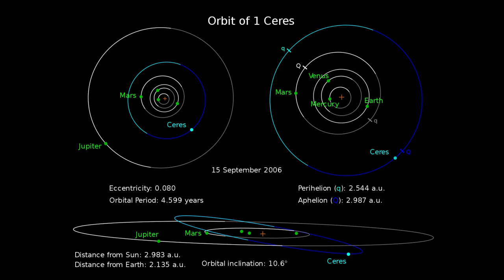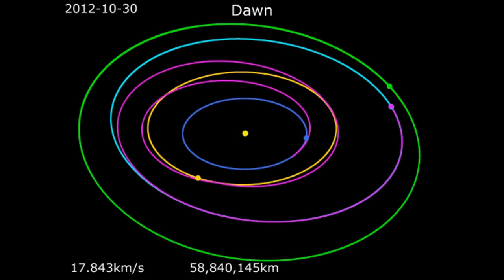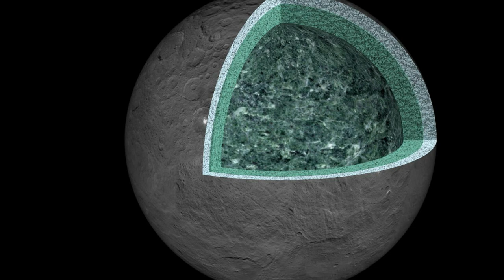एक देवी के नाम से बना बौना ग्रह। Ceres the largest asteroid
Ceres the largest asteroid
Ceres is one of the largest object in asteroid belt. It is also the smallest dwarf planet in the solar system. Dawn mission is the only mission till date that clears much doubts about the dwarf planet. The two bright spots of the Ceres proved many unknown facts about this little planet.

Credit-
Video by MisterMist from Pixabay
Author-Mdf at English Wikipedia
Author-Ceres image: Justin Cowart
Eros image: NASA/JPL
Vesta image: NASA/JPL-Caltech/UCAL/MPS/DLR/IDA
Pluto and Charon images: NASA/Johns Hopkins University Applied Physics Laboratory/Southwest Research Institute/Alex Parker
Author-ESO, B. Yang and Z. Wahhaj
Author-NASA / JPL-Caltech / UCLA / Max Planck Institute for Solar System Studies / German Aerospace Center / IDA / Planetary Science Institute
Author-F. Bordiga
Author-PlanetUser
Gregory H. Revera, NASA/JPL-Caltech/UCLA/MPS/DLR/IDA

                                         # find me on the web #

GAIN NEWS